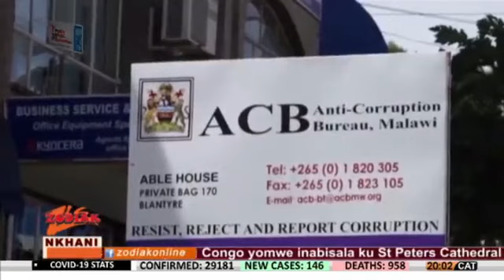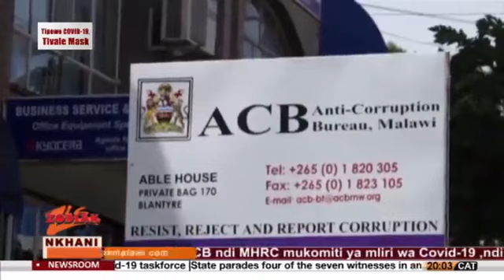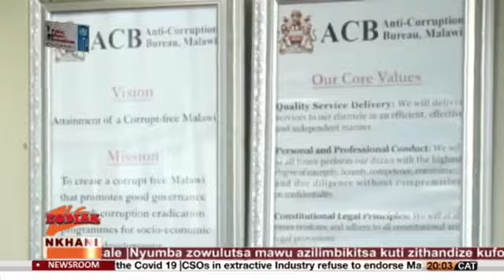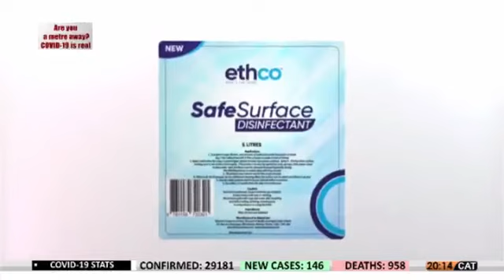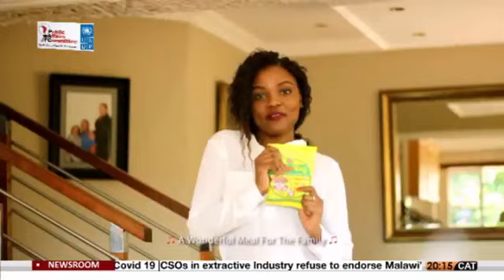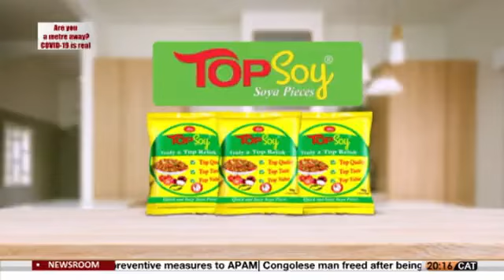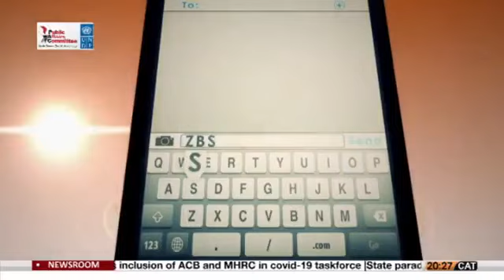NKHANI ZA 8 KOLOKO PA ZODIAK TV 15 FEB 2021